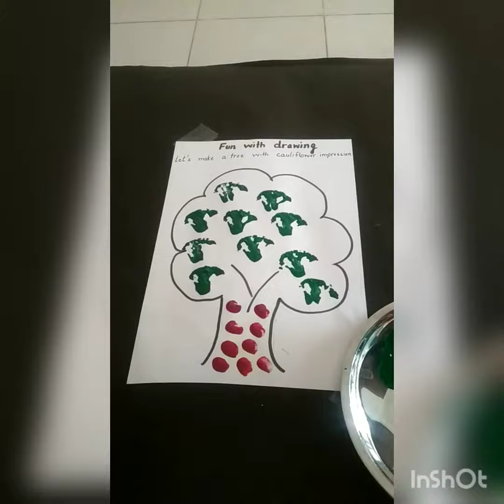How To Make A Tree With Cauliflower Impression